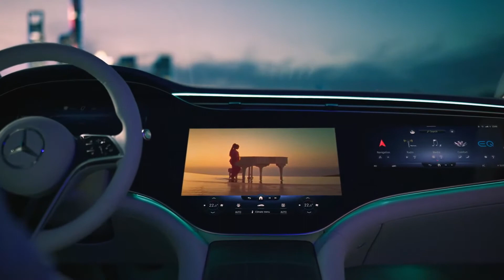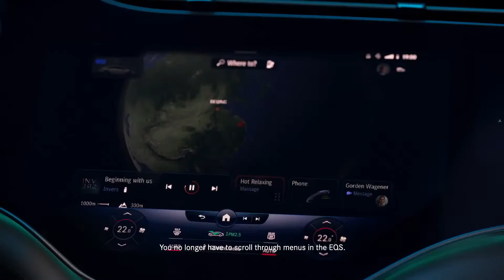Mercedes-Benz EQS (2022) - Revealed | Electric LUXURY Sedan!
Hey Guys, Mercedes-Benz EQS (2022) - Revealed | Electric LUXURY Sedan!  We present to you the all-NEW 2022 Mercedes EQS. This video unlike the previous one is without camouflage and I show you the complete exterior and interior. The newest MB User Experience with the HYPERSCREEN and automatic doors. Fully personalised and newest technology. The new EQS will also be available with a portrait S Class screen. Hope you enjoy the video!

2022 EQS Luxury Electric Sedan A performance version is being planned. All EQS models have an electric powertrain (eATS) at the rear axle, while the versions with 4MATIC also have an eATS at the front axle.

The EQS is Mercedes-Benz's first dedicated EV and a new member of the S-class family.
Single-motor (rear-wheel-drive) and dual-motor (all-wheel-drive) variants are available, ranging from 329 to 516 horsepower.

2022 Mercedes EQS  will be available in two versions. The EQS450+ is rear-wheel drive and makes 329 horsepower, and the EQS580 4Matic is dual-motor all-wheel drive, with 516 horsepower.